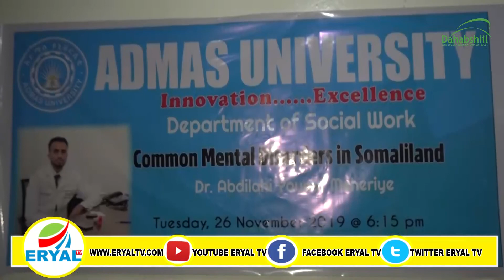Jaamacada Admas Oo Soo Dhawaysay Qaarkamida Ardayda Cusub Ee Sanadkani Kusoo Biiray Jaamacadaasi